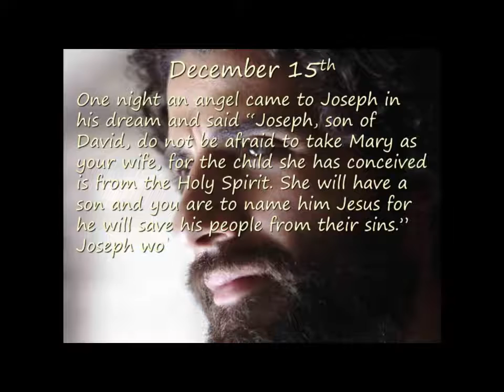The Christmas Story - Advent Calendar, 15th December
The Christmas Story – Advent Calendar
For the days of December leading up to Christmas Eve, we invite you to read a portion of the  Christmas Story - the account of God’s great offer of life and salvation. Take time to read and reflect so that by Christmas Day the whole journey from hope to joy will be underpinned by the Bible’s great story of God’s grace.

Day 15. One night an angel came to Joseph in his dream and said “Joseph, son of David, do not be afraid to take Mary as your wife, for the child she has conceived is from the Holy Spirit. She will have a son and you are to name him Jesus, for he will save his people from their sins.” Joseph woke up and knew what he had to do. He completed the marriage vows, and Mary and Joseph set up home in Nazareth. (Read Matthew 1:20-25).
Text by Rev. Johanna Smart, Typesetting by Rev. David Miller.